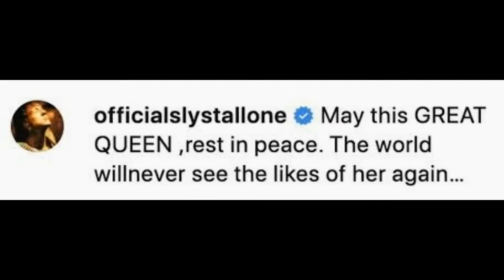Im deeply saddened by the passing of our beloved Monarch%3a Victoria Beckham Sir Elton John Mick